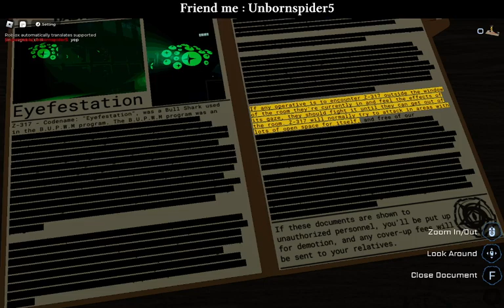Eyesfestation? - Roblox : Pressure (4)